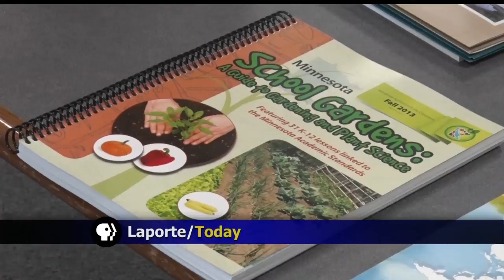Program Shows Teachers How To Integrate Agriculture Into The Classroom